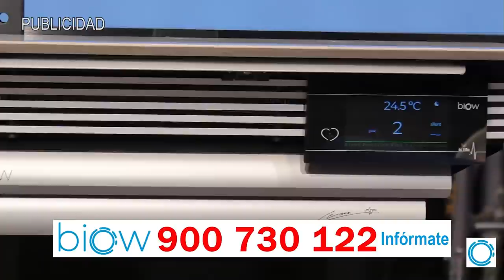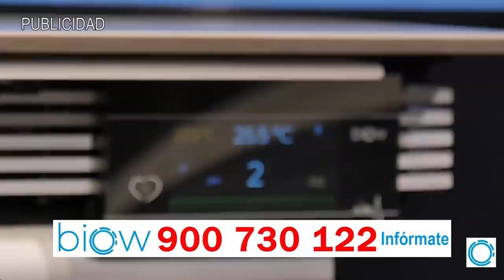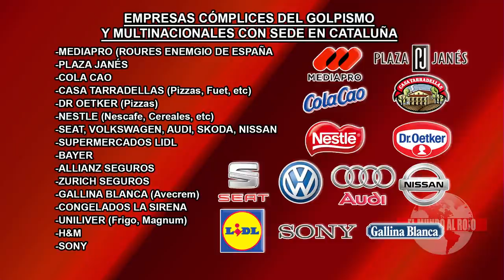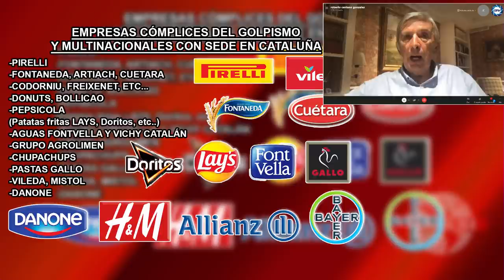EMR: 💥TRAMPA venenosa de BIDEN💥, ¿pretende legalizar los PUCHERAZOS?, hoy se juega el futuro de EEUU